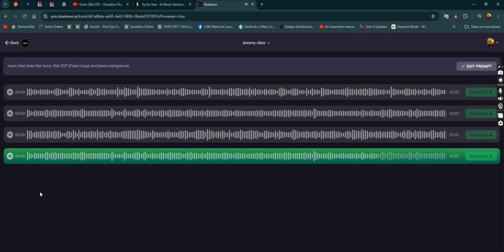i tested the ai beatoven for first time and typed yume 2kki on it and this happened i'm scared? owo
thanks for watching, also i just did this video for fun i don't plan offending no one with this is just a silly video~ (._. ) sorry for my lazyness. my ideas were gone oops error404! also if anyone wanna play for the funny here's the site: